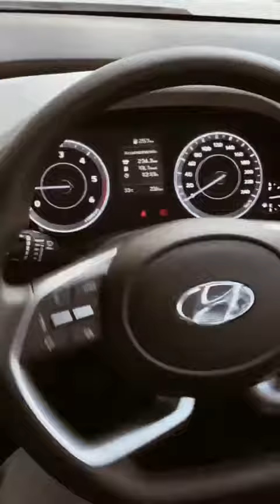NEW HYUNDAI CRETA / HYUNDAI💥